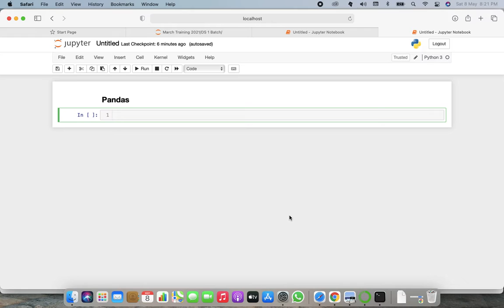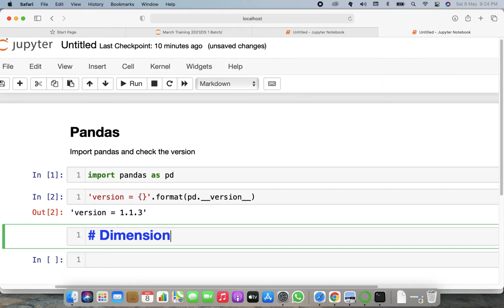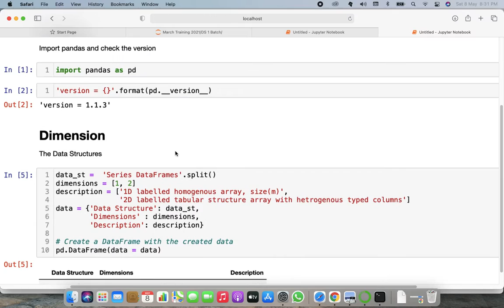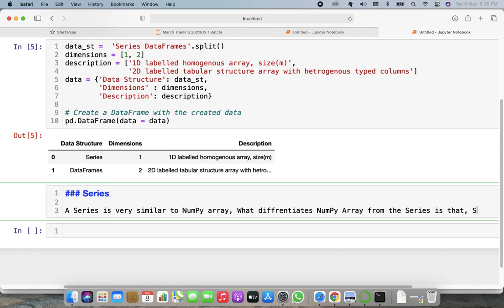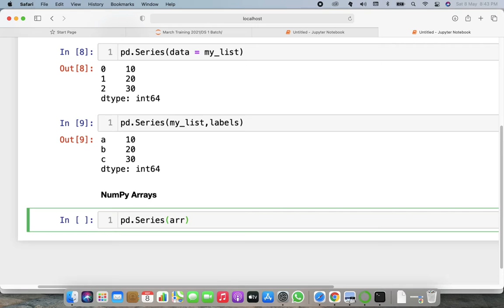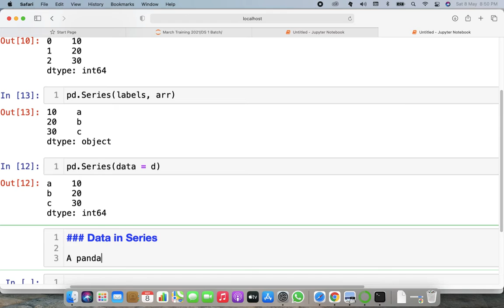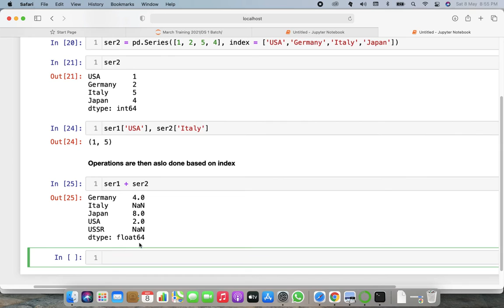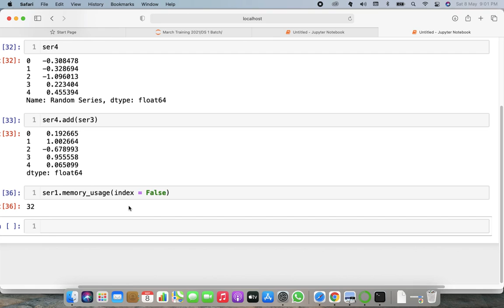ds110 / aiml12 / ai312